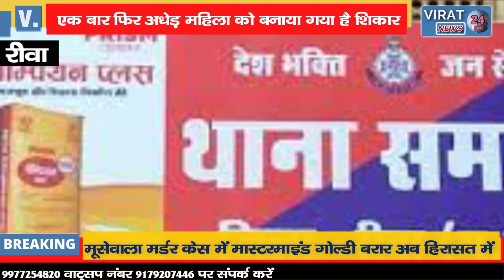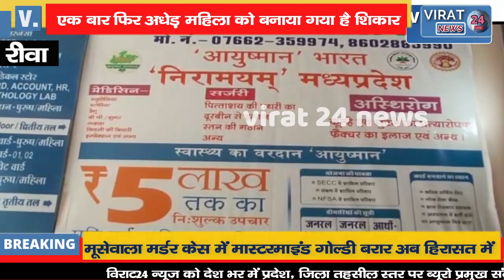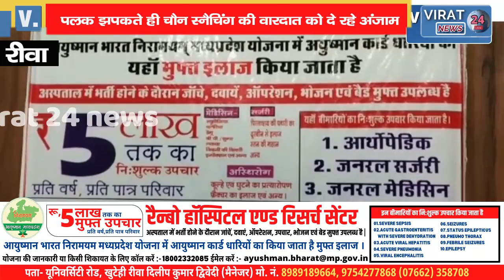🔻रीवा-विश्वविद्यालय और सामान थाना क्षेत्र में फिर महिलाओ के गले से लूटी गई सोने की चेन !